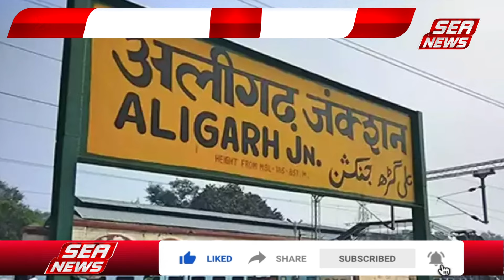Lokasabha Chunav 2024 : प्रो. बघेल और चाहर पर फिर दांव | PMMODI | SP SINGH BAGHEL | RAJKUMAR CHAHAR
भाजपा ने यूपी की 51 सीटों पर प्रत्याशी घोषित कर दिए हैं, वाराणसी से पीएम मोदी लगातार तीसरी बार चुनावी समर में उतरेंगे। आगरा से एक बार फिर केंद्रीय मंत्री प्रो. एसपी सिंह बघेल को टिकट दिया गया है, वहीं फतेहपुरसीकरी से राजकुमार चाहर एक बार फिर जनता की कसौटी पर होंगे, इटावा से एक बार फिर रामशंकर कठेरिया और मथुरा से मौजूदा सांसद हेमा मालिनी को टिकट दिया गया है।